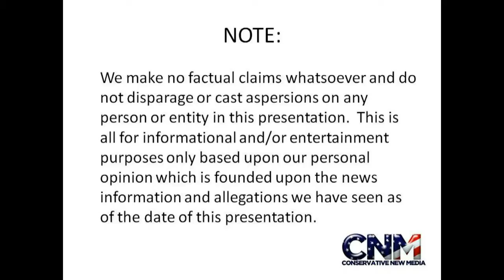Commercial Airplane Landing in the Rain Near Night in 1080P HD